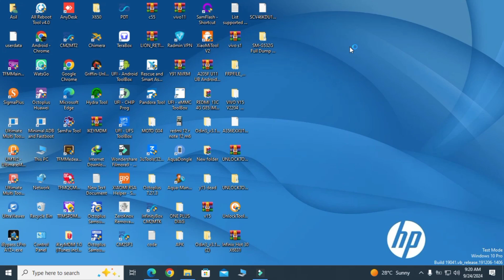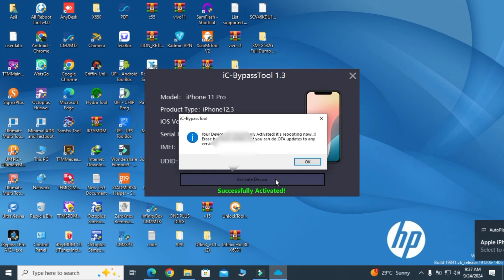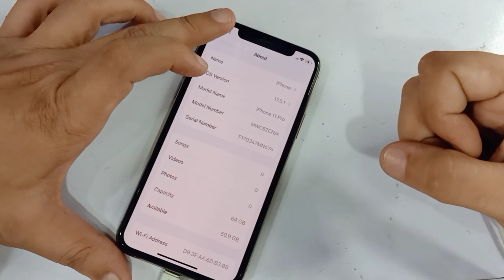Iphone 11 pro icloud bypass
this software is not a free at the paid tool and you can bypass I Pune 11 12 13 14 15 but it's different price for bypass